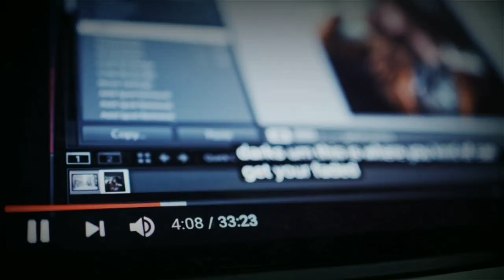Psycho Sex killer | Jeffrey Lionel Dahmer | Tamil Navaneeth Vlog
Jeffrey Lionel Dahmer ( May 21, 1960 – November 28, 1994), also known as the Milwaukee Cannibal or the Milwaukee Monster, was an American serial killer and sex offender, who committed the rape, murder, and dismemberment of 17 men and boys from 1978 to 1991. Many of his later murders involved necrophilia,cannibalism, and the permanent preservation of body parts—typically all or part of the skeleton.